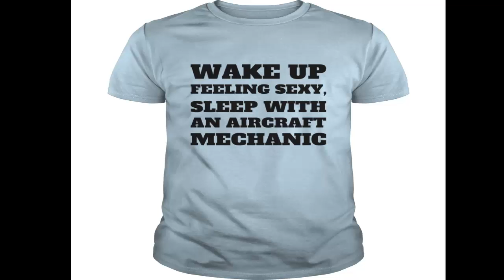Aircraft Mechanic T Shirt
Lovely design just for men. Classic Guys / Unisex Tee
This heavy cotton t-shirt is made of durable, 5.3 oz, pre-shrunk, 100% cotton material and is perfect for a graphic print. This best-selling, classic fit is ideal for men and women who prefer a little more room in their shirt.
Due to product availability, cotton type may vary for 2XL, and 3XL sizes.
Dark Heather is 50/50 cotton/polyester
Sport Grey is 90/10 cotton/polyester
Double-needle stitched neckline, bottom hem and sleeves
Quarter-turned
Seven-eighths inch seamless collar
Shoulder-to-shoulder taping